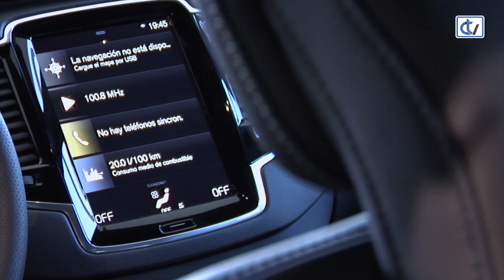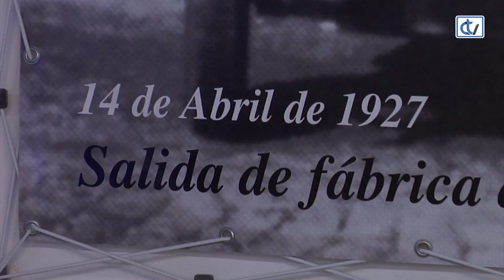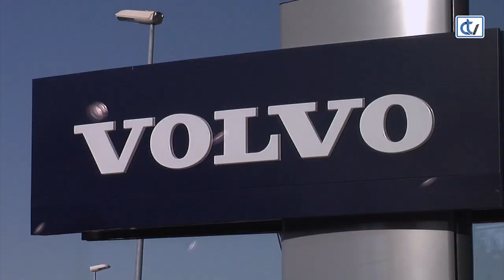Volvo abre sus puertas en Santiago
Nuevo concesionario Volvo en Santiago de Compostela.